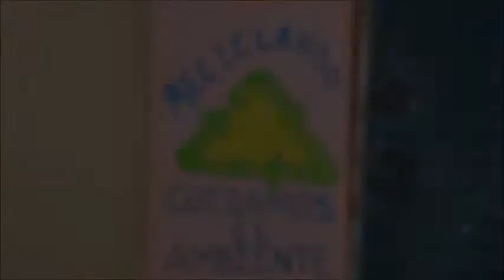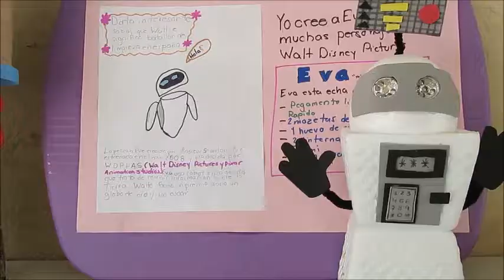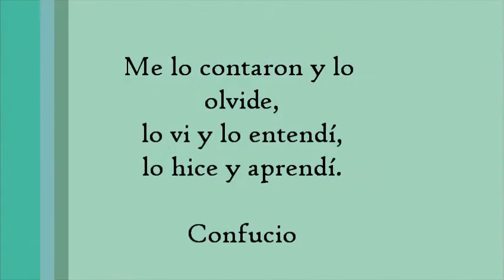Feria de ciencias 2015 Normal Anglo de Tampico .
Novena Muestra Pedagógica en la escuela Normal Anglo de Tampico. Proyecto de Ciencias Naturales, cuarto grado.